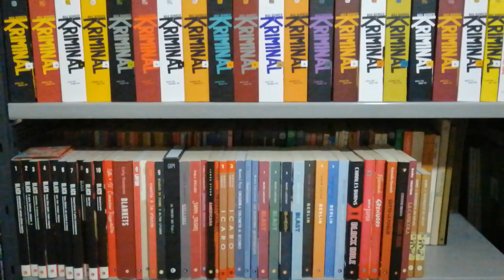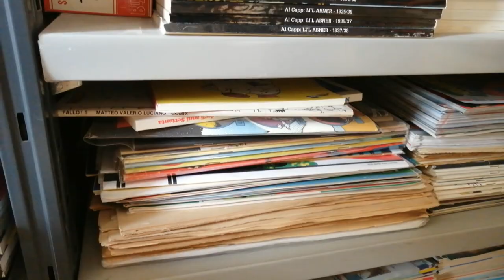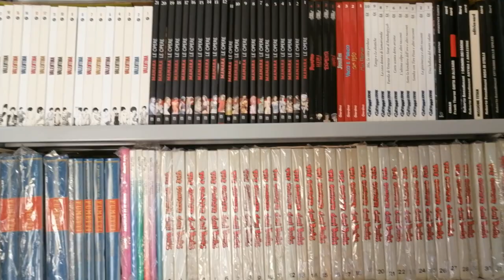Biblioteca poplite fumetti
Berve panoramica di presentazione della biblioteca.

File di Excel con l'elenco dei fumetti posseduti dalla biblioteca poplite fumetti